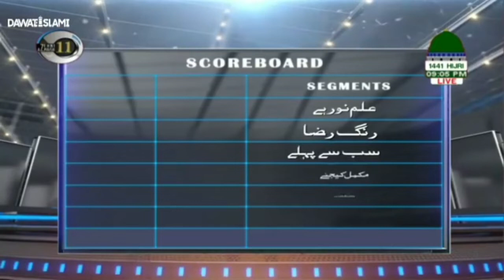Ilam Noor Hai || Zehni Azmaish Season 11 Ep#15 || علم نور ہے